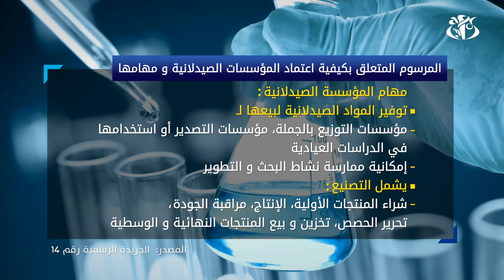المرسوم المتعلق بكيفية اعتماد المؤسسات الصيدلانية و مهامها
الجزائر (وأج )-  صدر بالعدد الاخير للجريدة الرسمية, رقم 14, مرسوم يخضع فتح مؤسسات صيدلانية للاعتماد من وزارة الصناعة الصيدلانية وذلك بعد التحقق من مطابقة جميع العمليات للمعايير في مجالات التصنيع والتوزيع والتخزين.